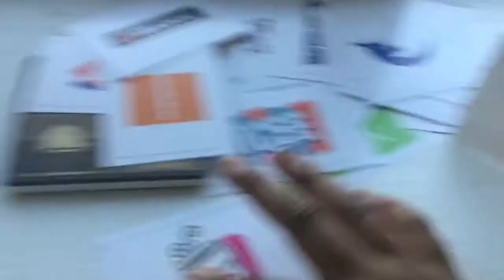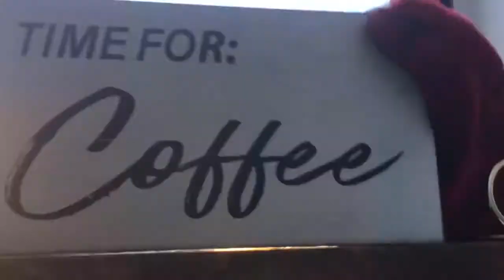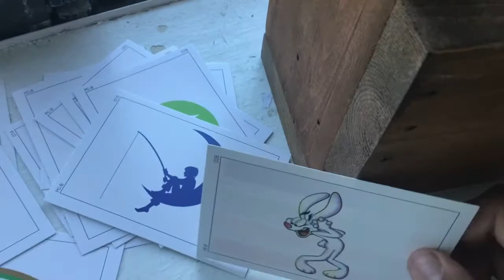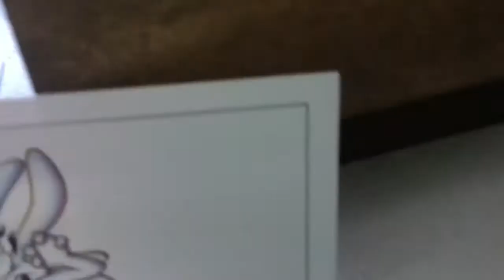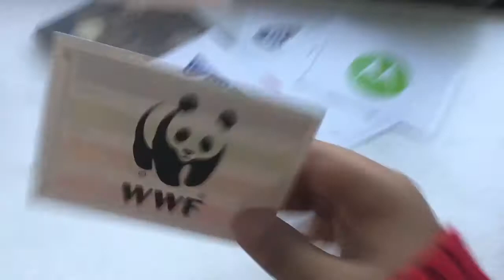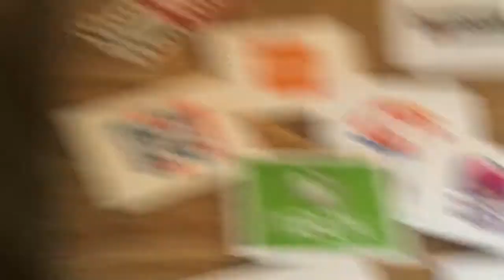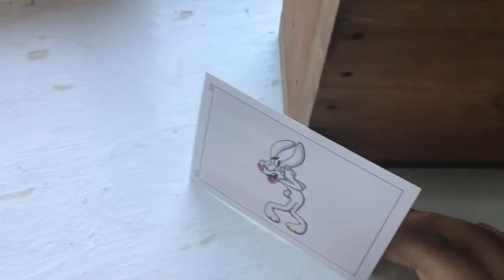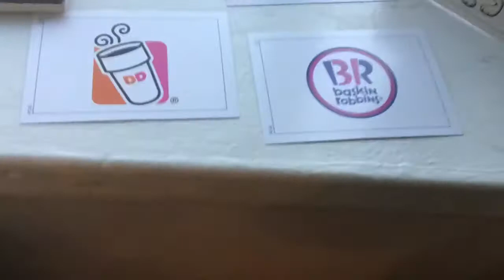BFLI 2:Survival The Santa Killer